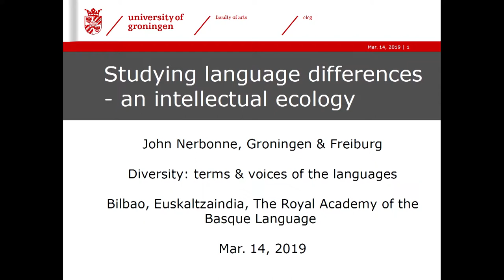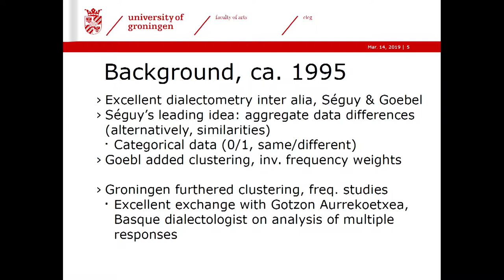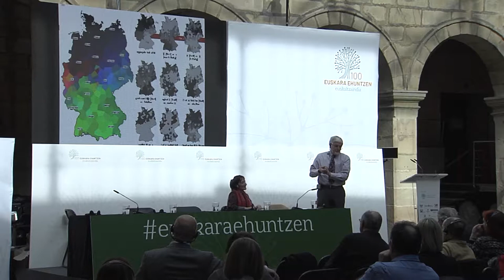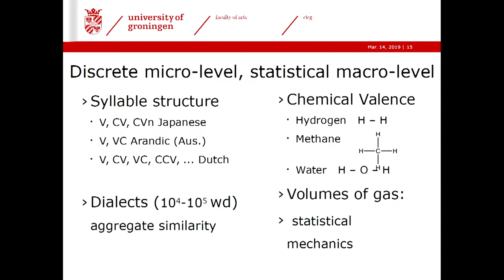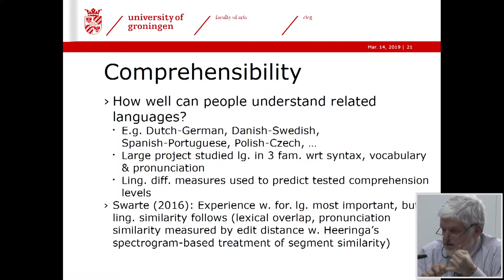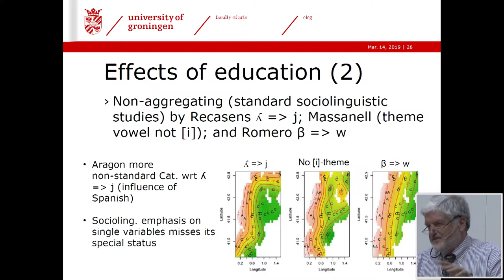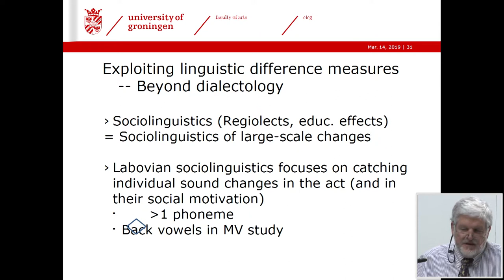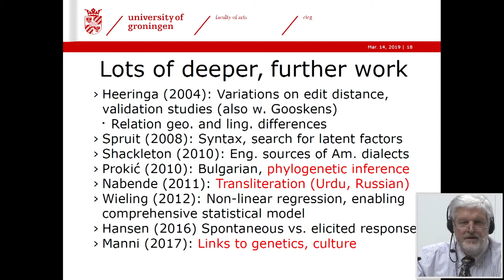Nerbonne John - Studying language differences-an intellectual ecology 20190314